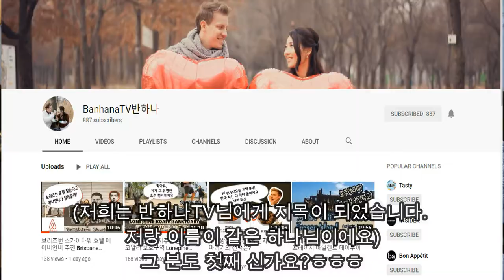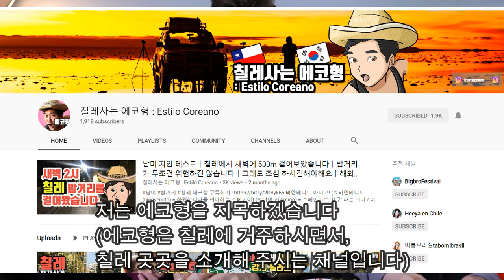Strawberry Challenge/ KADANA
We were nominated to do a 'Strawberry Challenge' which started in Korea to help to introduce other smaller YouTube Channel.
You have to create your own video using Strawberry!

Come check us out how Kadana did Strawberry Challenge!